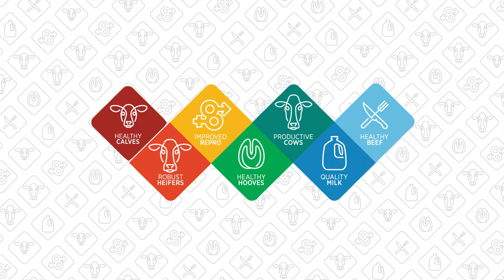CLARIFIDE® Plus Seminar at 2017 WDE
Genomic insights to profitable dairy wellness outcomes with CLARIFIDE® Plus